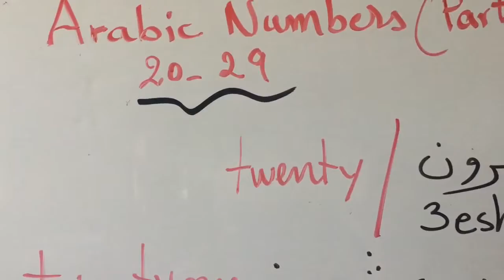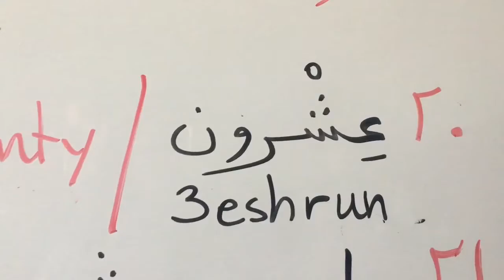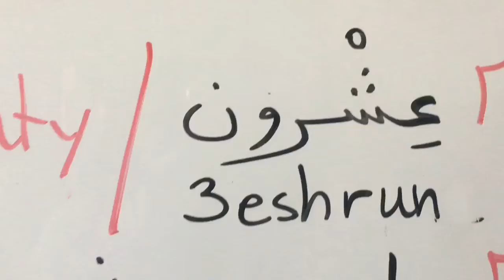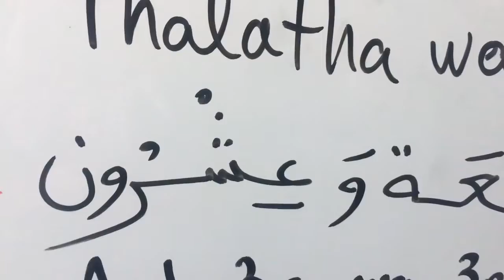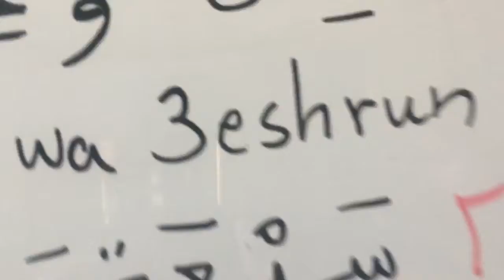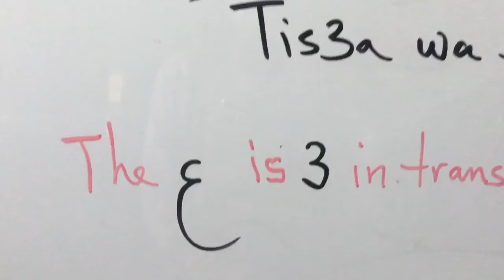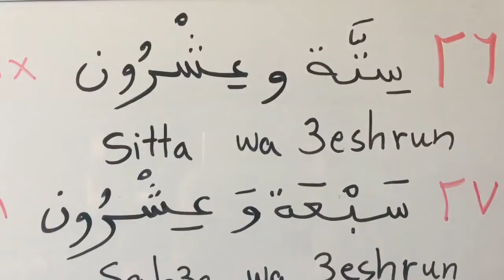Arabic numbers (part 3) 20-29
In today’s video you will learn the Arabic numbers from 20 to 29:

٢٠  3eshrun /عشرون

٢١  wahid wa 3ishrun / واحد و عشرون

٢٢  ithnan wa 3ishrun /  اثنان وعشرون

٢٣  thalathah wa 3ishrun / ثلاثة وعشرون

٢٤  arba3a wa 3ishrun /  أربعة وعشرون

٢٥   Khamsa wa 3ishrun /  خمسة وعشرون

٢٦   sitta wa 3ishrun / ستة وعشرون

٢٧   sab3a wa 3ishrun / سبعة وعشرون

٢٨   thamaniya wa 3ishrun /  ثمانية وعشرون

٢٩   tis3a wa 3ishrun /  تسعة وعشرون